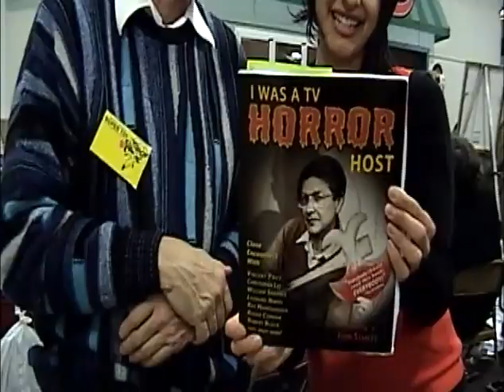John Stanley (part 2 of 2) - March 8, 2008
John Stanley wrote for the San Francisco Chronicle for 25 years and was also the horror host for "Creature Features" on KTVU, replacing Bob Wilkins. John has written several movie review guides covering science fiction, fantasy and horror. This interview took place at the San Jose Super Toy Comic & Record Show.